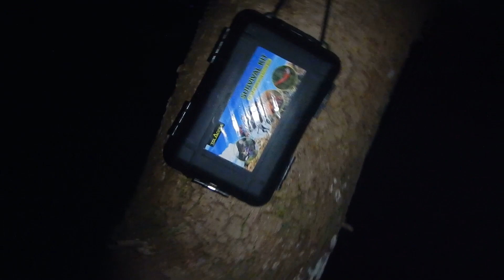Survival Kit Only Overnighter in early Fall with Susanne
Tolaccea Survival Gear 17 in 1 Camping Survival Kit
Primitive cooking, survival bed, no sleeping gear. Bushcraft.
Survival Kit Only Overnighter in early Fall with @SusanneWilliams